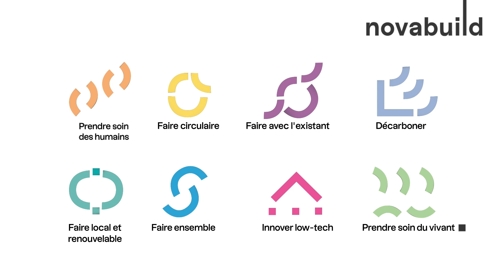"Prendre soin des territoires" Carte de vœux 2024 de Novabuild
Novabuild vous souhaite une année 2024 pleine de vie dédiée au bien-être de nos territoires.